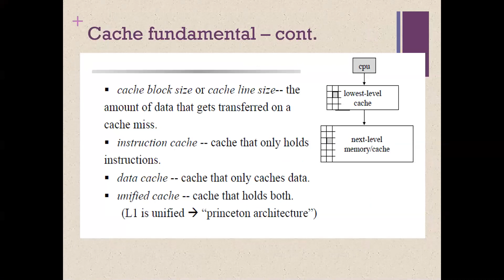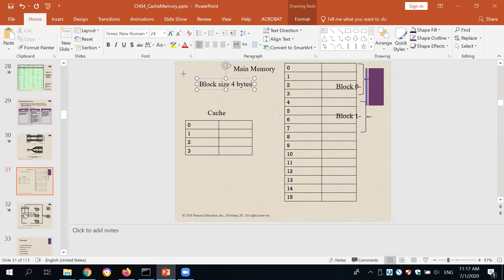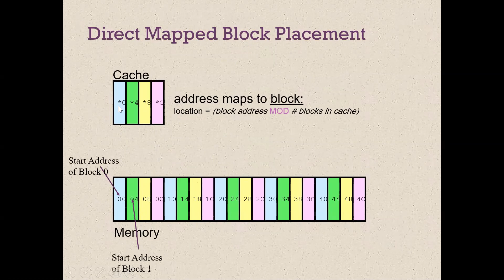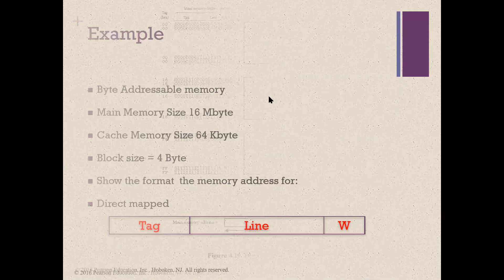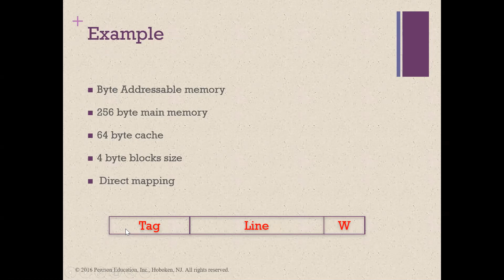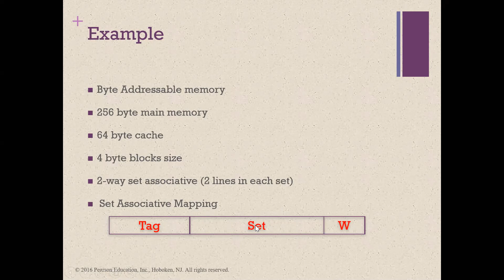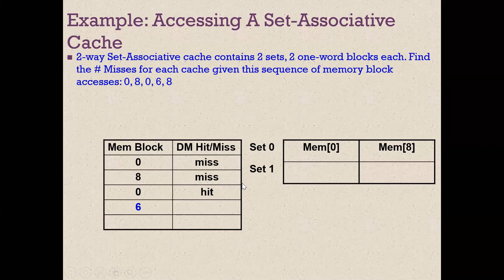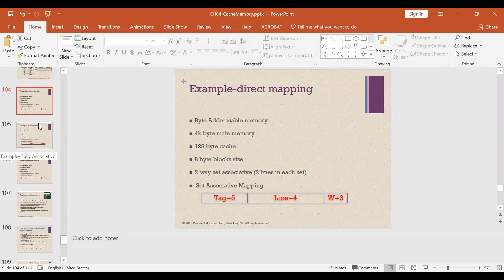Lecture10_2 ENCS336 Computer Organization and Assembly Language